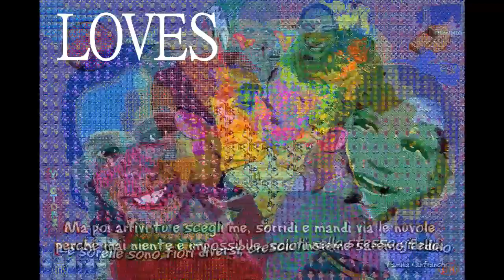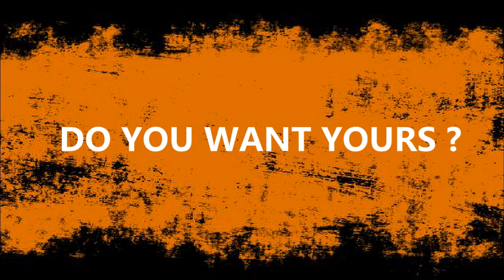PERSONOGRAPHY, DO YOU WANT YOUURS?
Personografie dell'artista pittografo Enrico Tubertini che usa il mondo delle persone per creare il loro ritratto.

Personographies of the pictographer Enrico Tubertini who uses the world of people to create their portrait